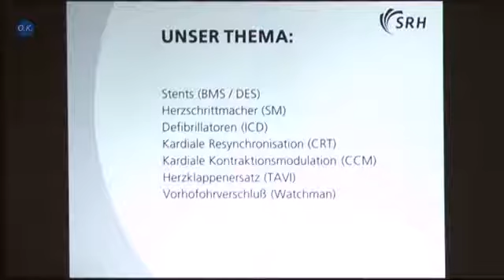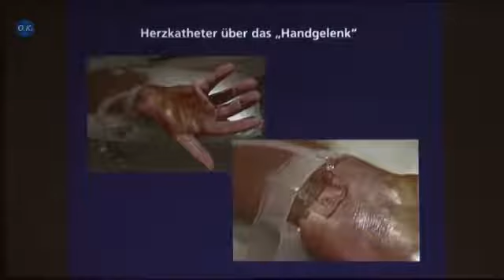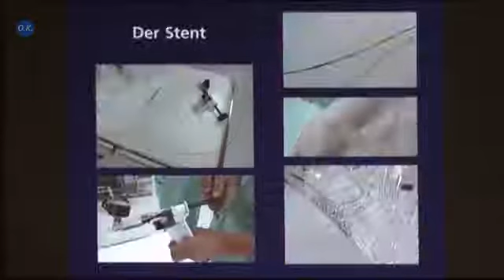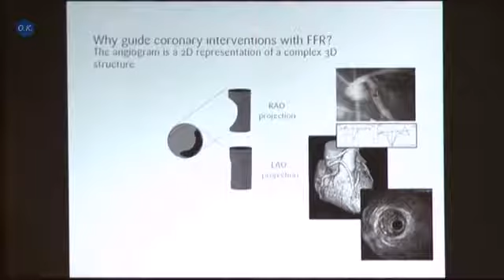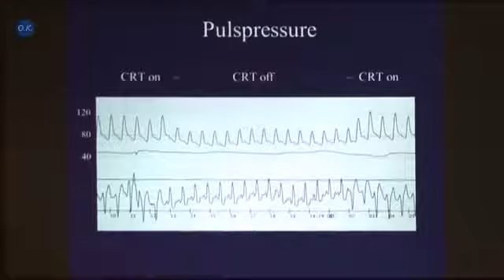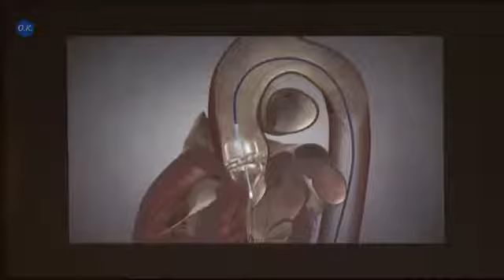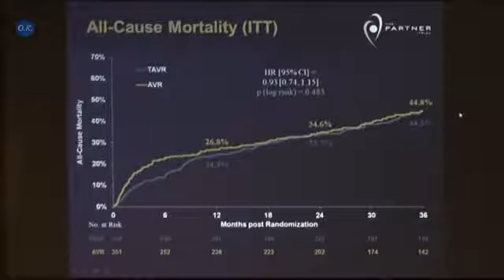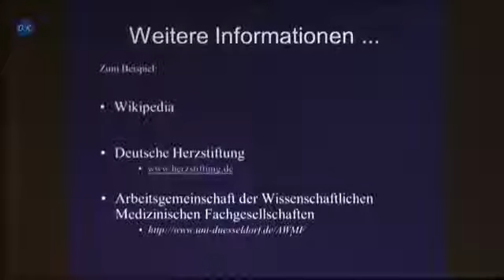Geraer Herztag Implantate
Vierter Vortrag zum Thema "Kardiologische Innovation - Implantate verlängern das Leben"